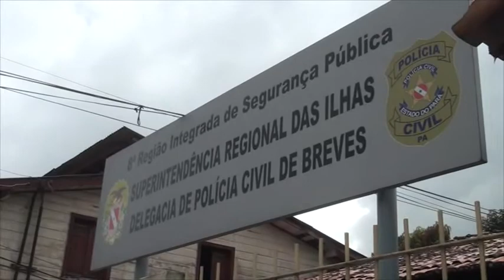POLICIA PRENDE HOMEM SUSPEITO DE TRAFICAR DROGAS